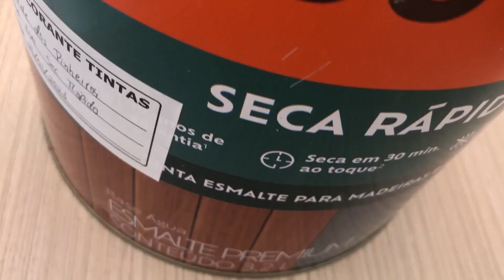Técnica de Pintura e decoração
Titulo Técnica de Pintura e decoração
Artista Maria Joseane Batista de Andrade
Linguagem Artesanato
Protocolo FC 001367